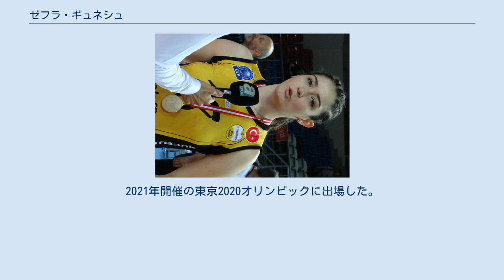ゼフラ・ギュネシュ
ゼフラ・ギュネシュ（原語表記・Zehra Güneş、女性、1999年7月7日 - ）はトルコのバレーボール選手である。
ナショナルチーム代表で、クラブレベルではトルコバレーボールリーグのワクフバンク・イスタンブールに所属している。
イスタンブール出身。
 2016/17シーズンにトルコバレーボールリーグのワクフバンク・イスタンブールからベシクタシュにレンタル移籍したが翌シーズンにワクフバンクに戻った。
 復帰したギュネシュはワクフバンクの優勝に貢献し、自らも大会スポンサーであるベステル社の名を冠した「ベステル特別賞」を受賞した。
 2017/18のバレーボール欧州チャンピオンズリーグでもワクフバンク優勝に貢献した。
 ギュネシュは2015年にジョージアで開催されたヨーロッパユースオリンピックフェスティバルに出場。
同年、ペルーのリマで開催された第14回ユース世界選手権に出場し3位入賞に貢献した。
同大会ではベストミドルブロッカーに耀いている。
 2016年にはトルコ代表としてバレーボール・ワールドグランプリのメンバーに名を連ねると同時に、ジュニア代表にも選出された。
2017年に開催された第19回バレーボール世界ジュニア女子選手権大会に出場したギュネシュは4位入賞に貢献し、自らもベストミドルブロッカーに選出された。
同年、スロベニアで開催された第3回世界U23女子バレーボール選手権では優勝を果たした。
 2017年1月にナショナルチーム代表に招集をうけ、2018年度から本格的にトルコ代表としてメンバーに定着した。
2018年5月16日のバレーボールネーションズリーグ対アメリカ戦においてブロックだけで8得点をあげてトルコの歴史的な勝利に貢献した。
トルコ監督のジョバンニ・グイデッティは「アメリカに勝ったのは何年ぶりか記憶にない」と語り、メディアには「ギュネシュマジック炸裂」の活字が踊った。
2019年に自国開催された欧州選手権で銀メダルを獲得した。
2021年開催の東京2020オリンピックに出場した。